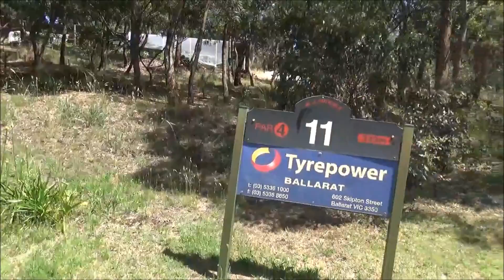ATB-TV ~ December 15th from Buninyong Golf Course